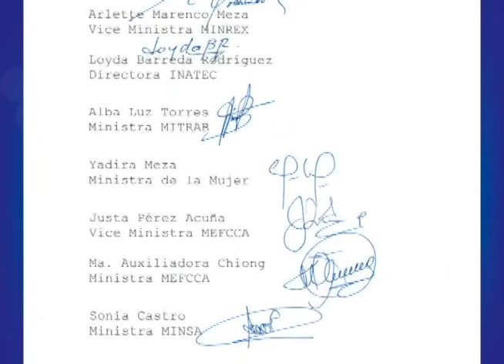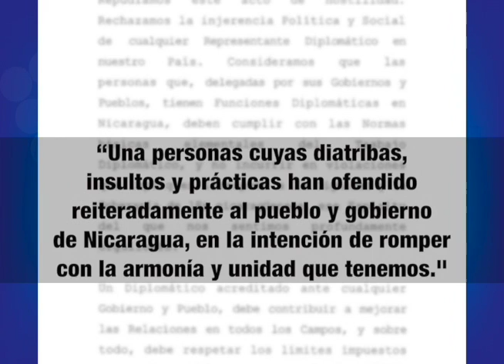La Presidenta del CENIDH, Vilma Núñez, Responde a los Ataques del Gobierno